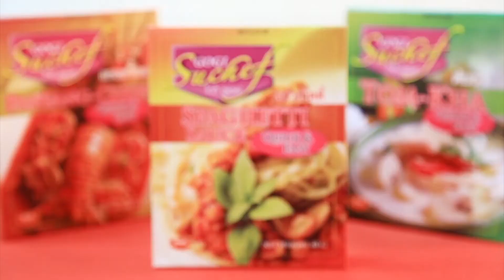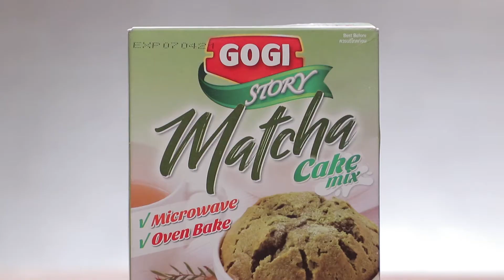คัพเค้กชาเขียวหน้าสตรูเซลข้าวโอ๊ต (CH)